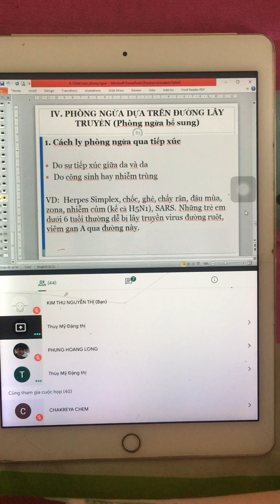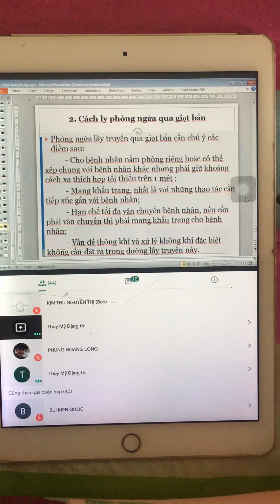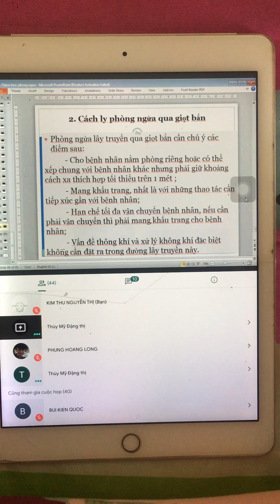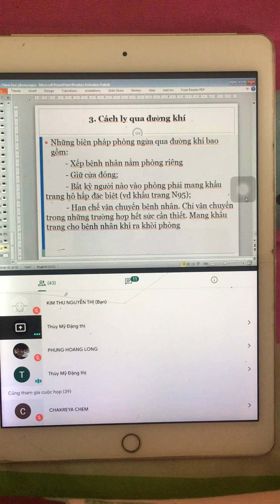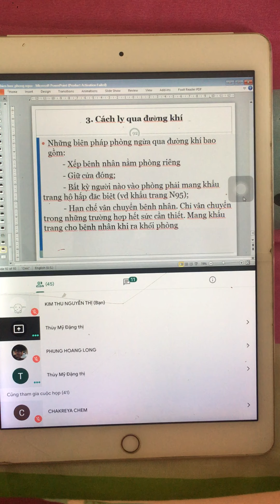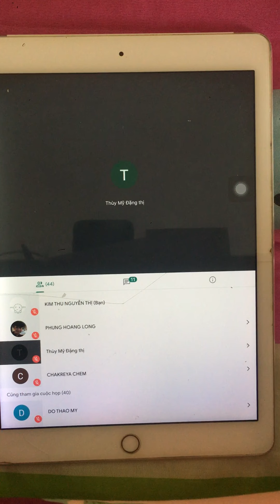phòng ngừa dựa trên đường lây truyền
Các bài giảng của TVU